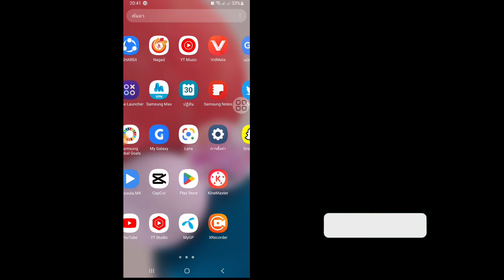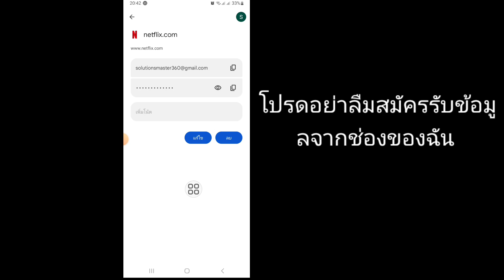วิธีดูรหัสผ่านบัญชี Netflix ของคุณ (2023)। วิธีค้นหารหัสผ่าน Netflix หากคุณลืม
มาเริ่มขั้นตอนทั้งหมดโดยไม่ข้ามขั้นตอนให้ถูกต้อง

ในวิดีโอนี้ ฉันจะแสดงให้คุณเห็น "วิธีดูรหัสผ่านบัญชี Netflix ของคุณ (2023)। ค้นหารหัสผ่าน Netflix ของคุณหากคุณลืม นี่เป็นวิธีง่ายๆ ดูวิดีโอนี้ทั้งหมดและเรียนรู้โดยทำตามขั้นตอนทั้งหมดโดยไม่ต้องข้าม วิดีโอนี้ มีไว้สำหรับผู้ชมช่องของฉันเท่านั้น ค้นหารหัสผ่าน Netflix ของคุณหากคุณลืม

หากคุณชอบวิดีโอนี้โปรดสมัครรับข้อมูลจากช่อง

อยู่กับ Solutions Master

ข้อจำกัดความรับผิดชอบภายใต้มาตรา 107 ของพระราชบัญญัติลิขสิทธิ์ พ.ศ. 2519 การอนุญาตจัดทำขึ้นเพื่อ "การใช้งานโดยชอบธรรม" เพื่อวัตถุประสงค์ต่างๆ เช่น การวิจารณ์ ความคิดเห็น ข่าว และการรายงาน

การสอน ทุนการศึกษา และการวิจัย การใช้งานโดยชอบคือการใช้งานที่ได้รับอนุญาตจากรัฐลิขสิทธิ์ซึ่งอาจละเมิด การใช้งานเพื่อการศึกษาหรือส่วนบุคคลที่ไม่แสวงหาผลกำไรช่วยให้สมดุลกับการใช้งานที่เหมาะสม สงวนลิขสิทธิ์สำหรับมาสเตอร์โซลูชั่น หากผู้แต่งรายอื่นอัปโหลดวิดีโอนี้ซ้ำจะถูกดำเนินการทันทีด้วยการประท้วงเรื่องลิขสิทธิ์ ดังนั้นอย่าเผยแพร่ซ้ำ

                 ขอบคุณมากสำหรับการเยี่ยมชมช่องของฉัน